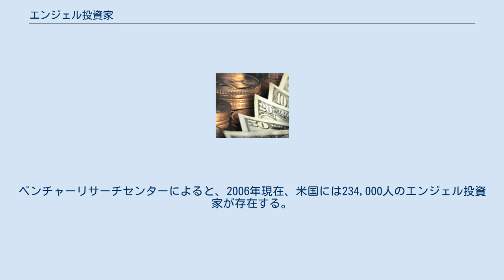エンジェル投資家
エンジェル投資家またはエンジェル（ヨーロッパにおいてはビジネスエンジェルと呼ばれている）は、創業間もない企業に対し資金を供給する富裕な個人のことである。
投資の見返りとして株式や転換社債を受け取ることが一般的である。
エンジェル同士でグループを形成し、情報の共有や共同出資を行う動きも見られる。
 エンジェルという用語は、英国で演劇事業に資金供給する富裕な個人を表現した言葉に由来する。
1978年、ニューハンプシャー大学の教授で、同大学ベンチャーリサーチセンター創設者のウィリアム・ウェッテルが、創業間もない企業に投資する個人を表現する言葉として“エンジェル”を使用し始めた。
自らが所有する資金を投資するという点で、他社が出資した資金を投資するベンチャーキャピタルとは異なる。
投資判断は個々人の判断に帰するが、実際に投資対象となっているのは信託や有限責任会社、投資ファンドなどである。
 エンジェル投資家は、家族・親類・友人とベンチャーキャピタルの間に存在する資金供給の隙間を埋める役割を果たしている。
友人や家族から1,000万円以上の資金を調達することは一般的には難しい。
その一方で、伝統的なベンチャーキャピタルは1〜2億円以下の投資を検討することはない。
そのため、エンジェル投資家は急成長するスタートアップ企業に対する第二段階の資金供給者となりうる。
2006年の米国の統計によると、投資総額ではエンジェル投資家が256億米ドルに対してベンチャーキャピタルが261億米ドルとほぼ同額だったが、投資企業数ではエンジェル投資家が51,000社に対してベンチャーキャピタルが3,522社と10倍以上の差が見られる。
エンジェル投資家の投資に占める割合が多いセクターはヘルスケアと医療機器が21パーセント、続いてソフトウェアとバイオテクノロジーが18パーセントとなっている。
エンジェル投資家は極めて高いリスクを引き受けるため、それに見合うだけの高い投資収益を求める。
投資の大部分は若い企業の倒産により完全に失われてしまうため、初期投資の10倍以上の収益が5年以内に得られる投資案件を探す傾向がある。
収益確定のための方法としては、株式公開や他社からの企業買収が挙げられる。
 エンジェル投資家の多くは引退した起業家や経営者であり、純粋な経済的追求を超えた理由で投資を始めることが多い。
その理由としては、特定のビジネス領域における発展に乗り遅れないようにする、新しい世代の起業家群に対するメンタリング願望、自らの経験や人的ネットワークを有効活用したい、などが挙げられる。
従って、純粋な資金供給に留まらず、経営面での貴重な助言や有力者の紹介などで企業を助けることもある。
ベンチャーリサーチセンターによると、2006年現在、米国には234,000人のエンジェル投資家が存在する。